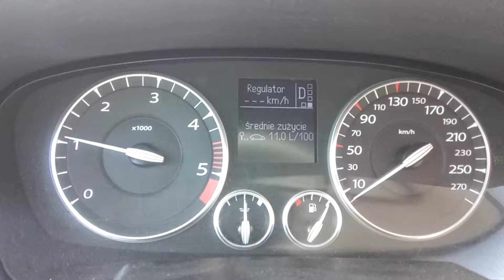0-100km/h Laguna 3 2.0 dCi 150ps fap automat grandtour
przyśpieszenie od 0 do 100 w automacie, silnik 2.0 dci z fap 150km (klima wlaczona)